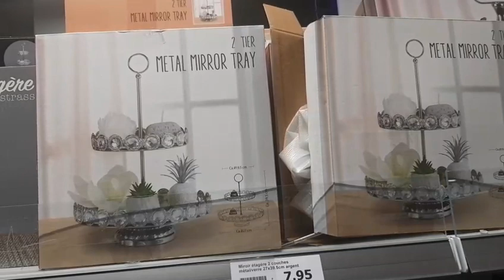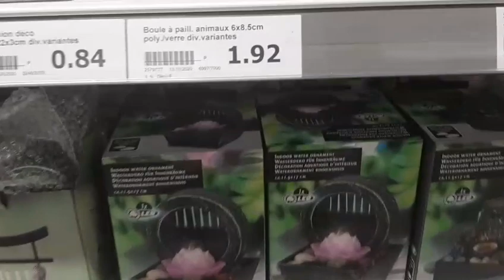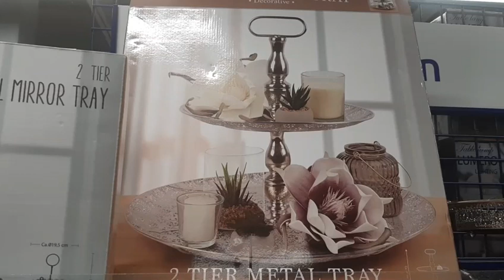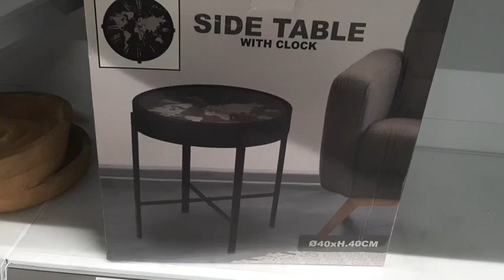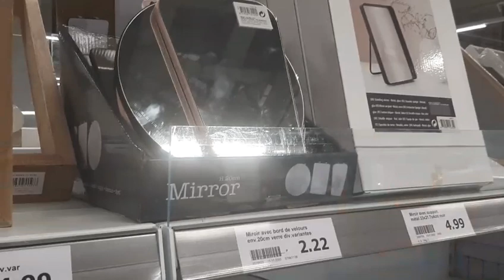ARRIVAGE ACTION - 26 OCTOBRE 2020